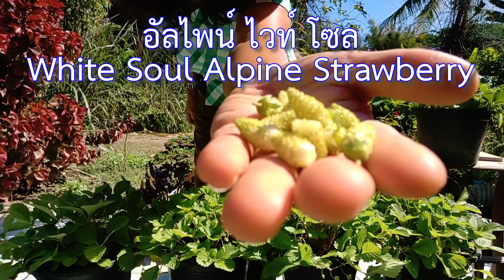สตรอว์เบอร์รีอัลไพน์ ไวท์ โซล Ep 2 พาชิม มีรสชาติเหมือน สับปะรด หรือฝรั่ง บวกสตรอว์เบอร์รี จริงรึ?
สวัสดีค่ะ วันนี้มีข้อมูลที่น่าสนใจของสตรอว์เบอร์รีอัลไพน์ สตรอว์เบอร์รีป่า ที่น่าหามาปลูกที่บ้าน เนื่องจากเป็นอีกหนึ่งสายพันธุ์  ที่ได้รับการวิจารณ์และพูดถึงกันอย่างแพร่หลายในหลายๆ ประเทศ ว่ามีคุณลักษณะ และรสชาติที่พิเศษเฉพาะตัว ติดตามรับชมกันนะคะ